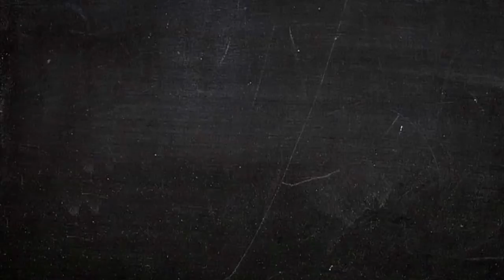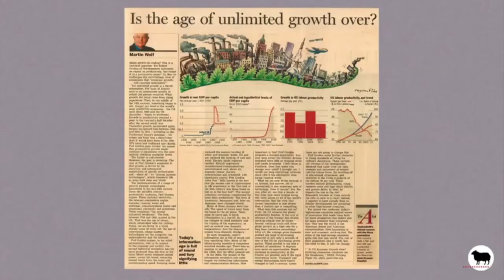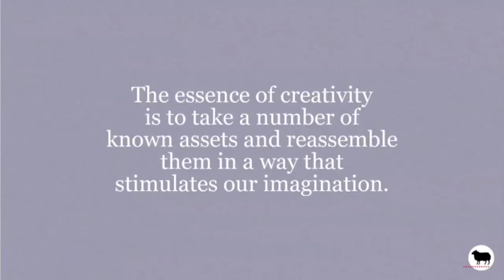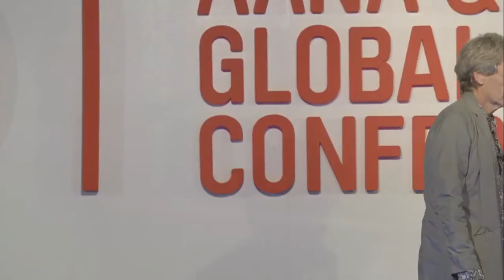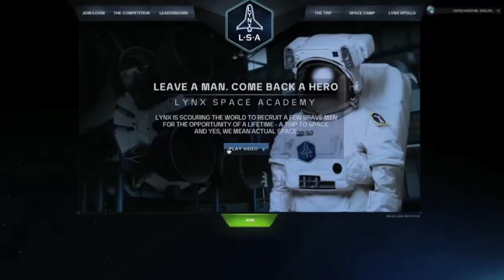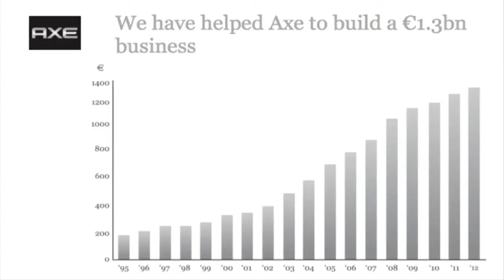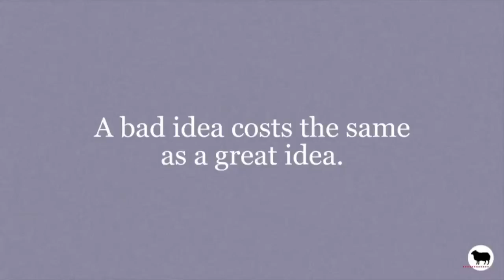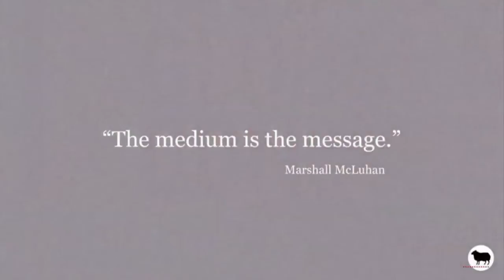John Hegarty, Bartle Bogle Hegarty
John Hegarty, Founder and creative partner, Bartle Bogle Hegarty presents at WFA Global Marketer Week 2014 in Sydney